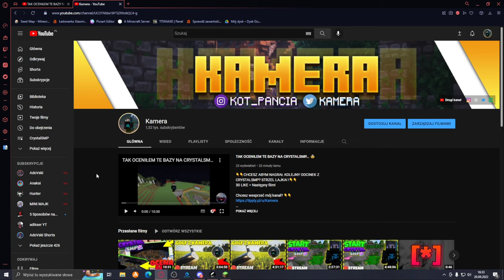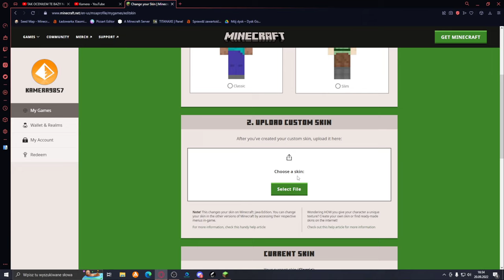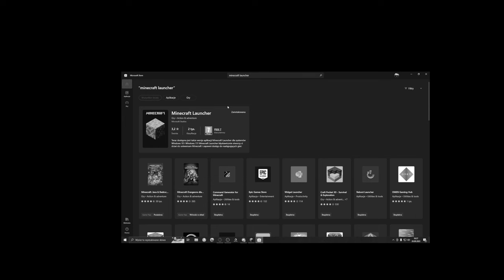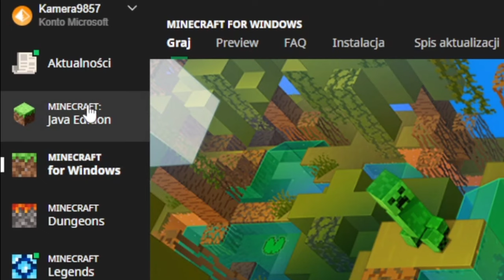JAK ustawić SKINA w MINECRAFT?!? 📱🖥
👇👇CHCESZ ABYM NAGRAŁ KOLEJNY FILM Z PORADNIKA?? STRZEL LAJKA!👇👇
30 LIKE = Następny film!

Rozdziały:
0:00 wstęp
0:48 jak ustawić skina w Minecraft Bedrock
2:07 jak ustawić skina w Minecraft Java
5:40 zakończenie

👇👇Sprzęcik:
👇👇Kilka słów o komputerze:👇👇
Procesor: AMD Ryzen 5 2600
Płyta główna: Gigabyte B450 AORUS ELITE
Karta graficzna: MSI GTX 1650
RAM: 16GB
Dysk: Patriot P210 512GB (tylko xd)
Obudowa: SilentiumPC Signum SG1X Evo  ARGB
Chłodzenie: SilentiumPC Signum 4 MAX Evo ARGB
👇👇Krótkie info o mnie:👇👇
▪️Jestem Kuba
🔸Mam serwer dla YouTuberów na bedrock edition
◾️Moim rekordem osób na streamie - 24